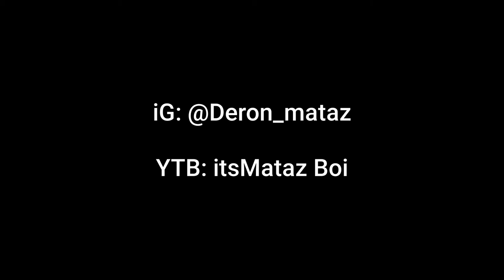Cape Town To Bloemfontein On My Own!!😱 Vlog | Central University Of Technology Free State (CUT)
I Went To Bloemfontein from Cape Town.